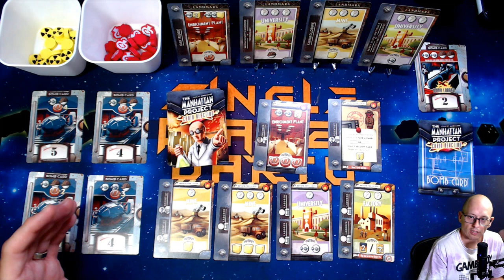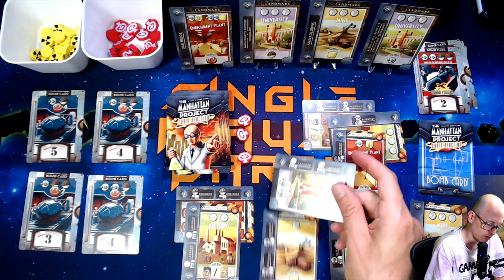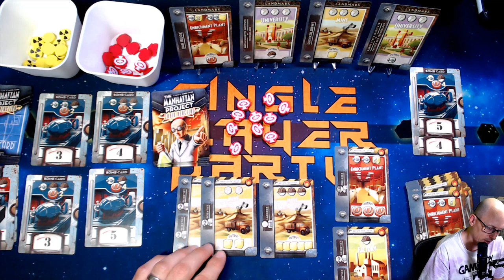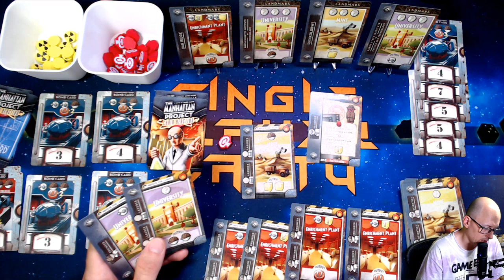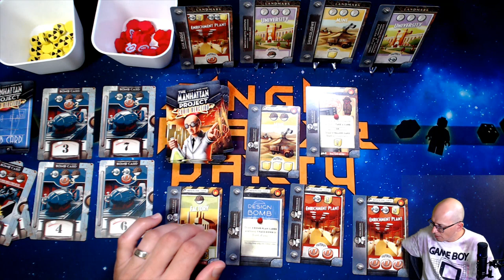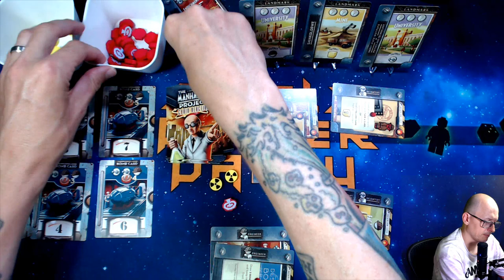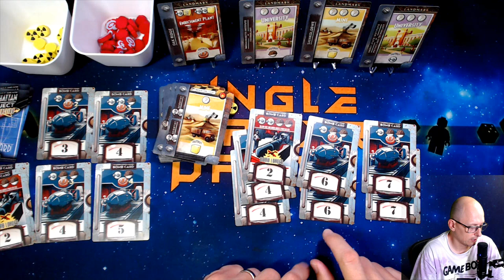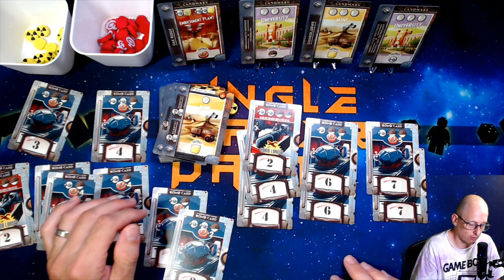The Manhattan Project Chain Reaction Solo Board Game Playthrough Rules and Tutorial